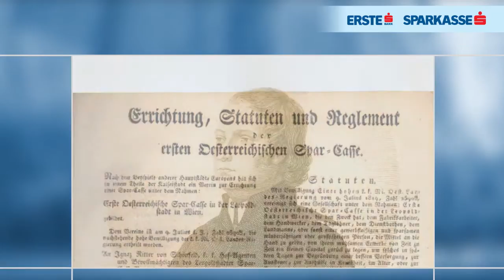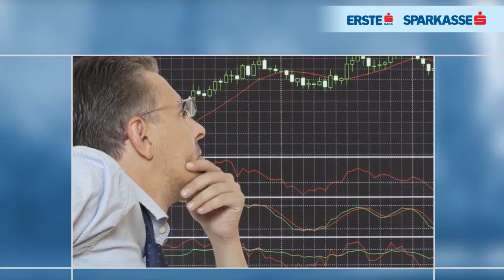Die Geschichte der Erste Group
Die heutige Erste Group entstand aus der 1819 in Wien gegründeten Erste oesterreichische Spar-Casse.